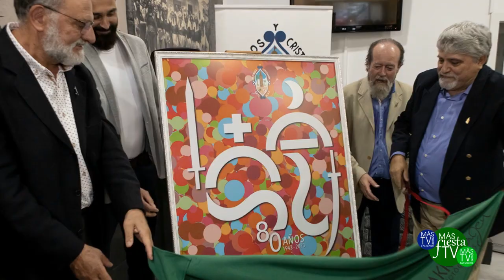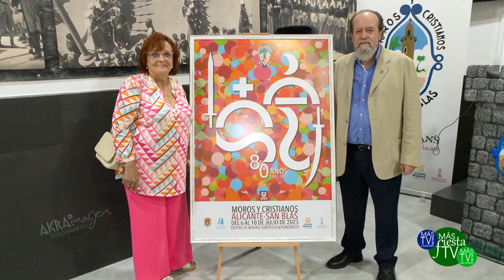Presentación Cartel Moros y Cristianos 2023 San Blas